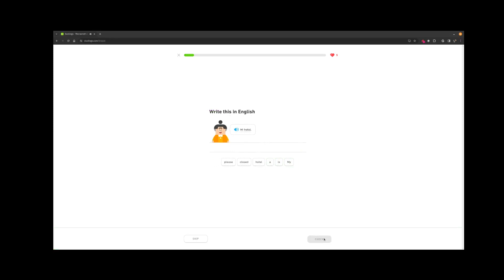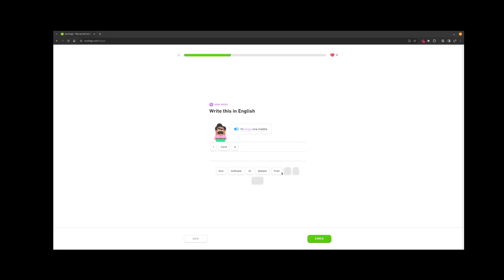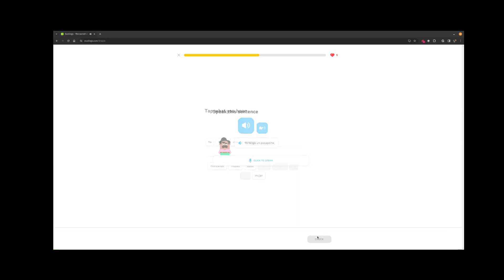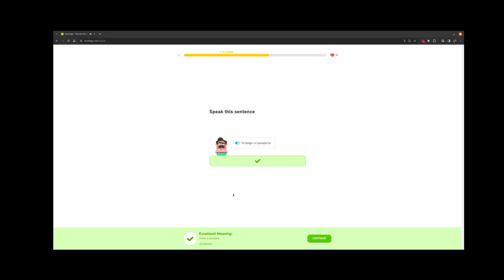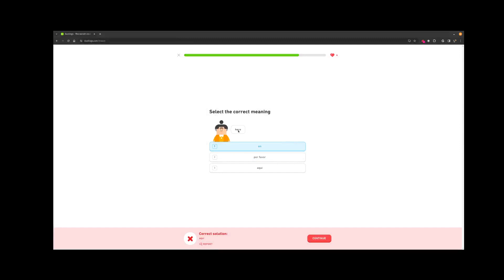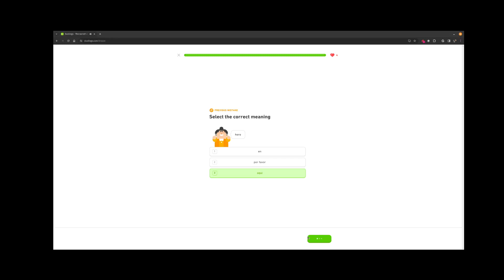Spanish training Day #23 and new microphone testing!!!